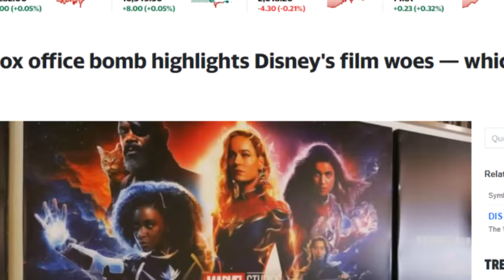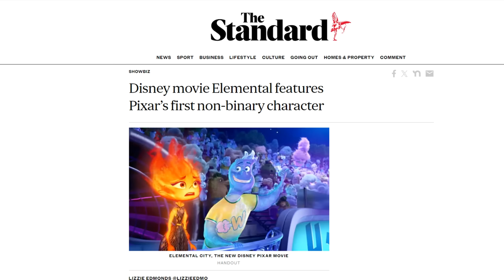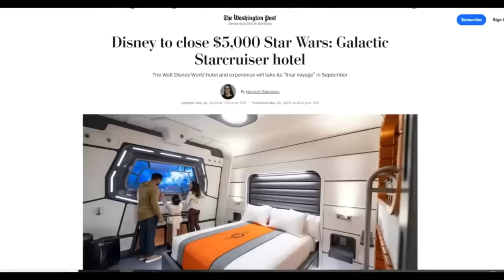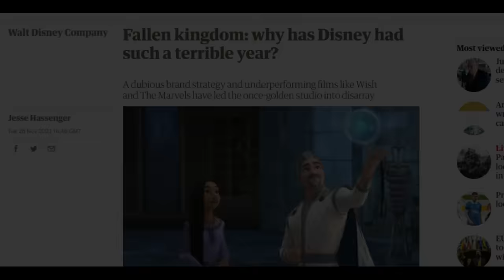The Fall Of Modern Disney - Narrated By Walt Disney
Walt imagines the 100th anniversary of his company. Things haven't worked out.

Satire / parody. Augmented and recontextualised for commentary / entertainment.